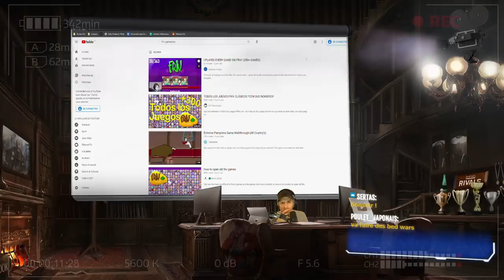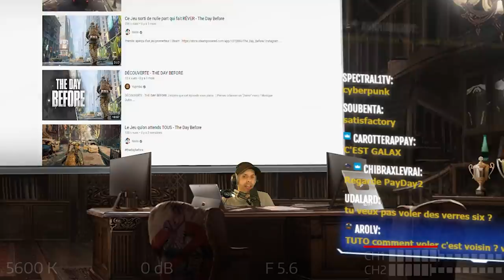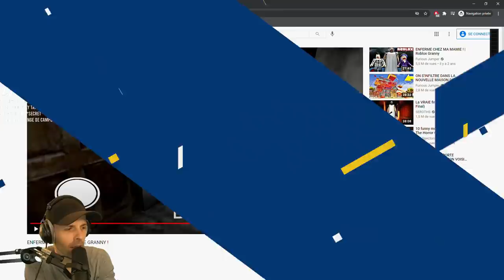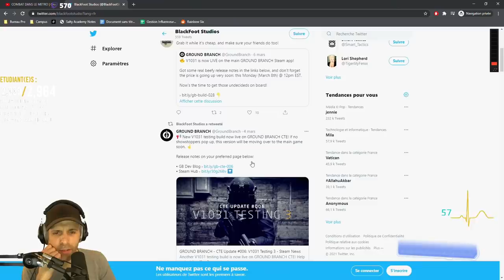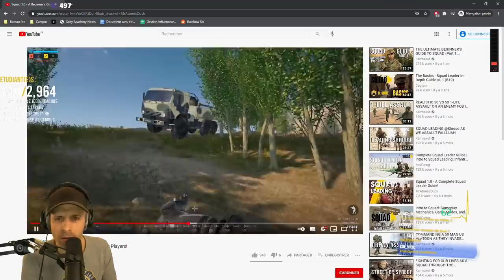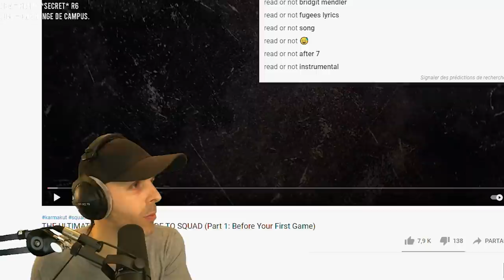Je veux devenir PRO sur un autre jeu. Lequel ?